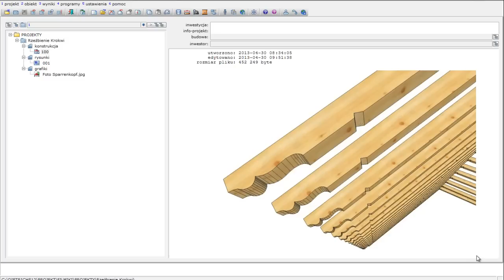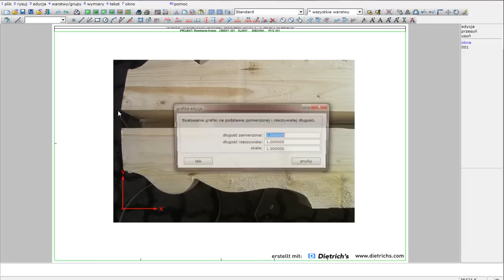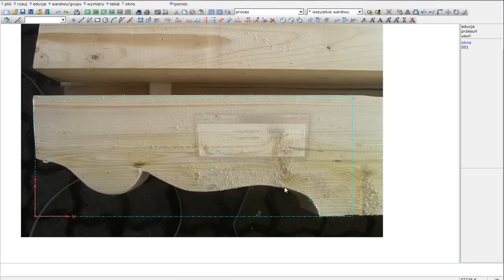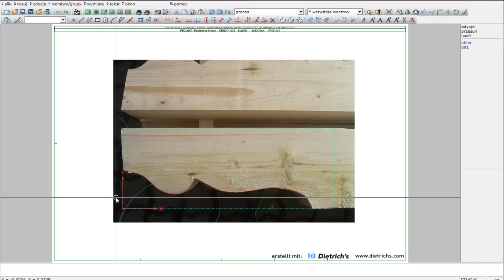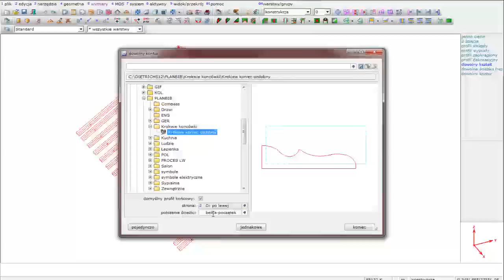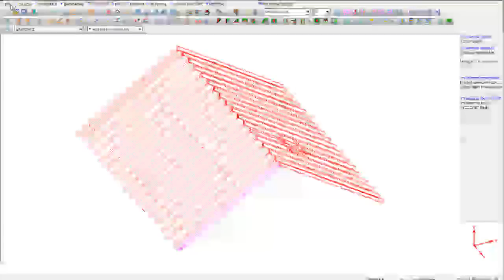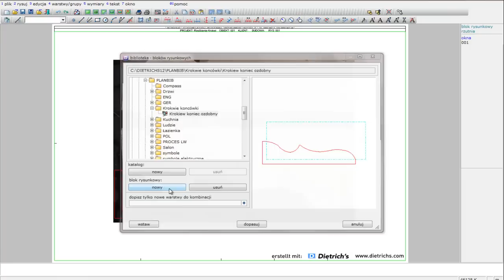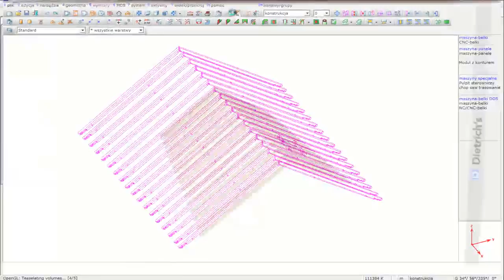Dietrich's Rzeźbienie krokwi - dowolny kontur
Filmik opisuje w jaki sposób można zastosować nową funkcji "dowolny kontur" do zarysowania nietypowego kształtu końcówki krokwi, posługując się fotografią.

Dietrich's 3D CAD/CAM oprogramowanie do projektowania konstrukcji drewnianych.